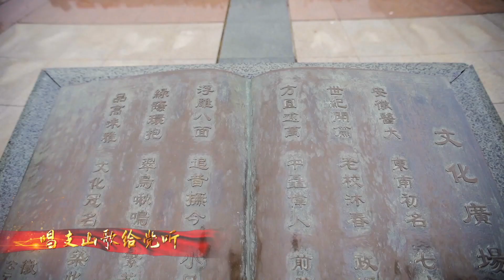安徽医科大学：唱支山歌给党听︱Anhui Medical University, China